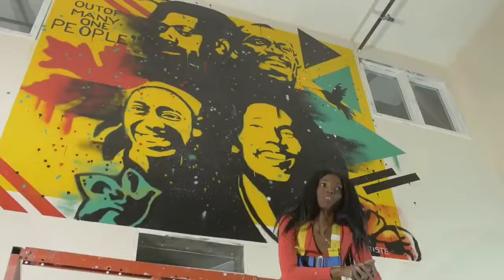Bob Marley, Usain Bolt, Shelly Ann Fraser, Buju Banton art. Out of many one people. Jamaican mural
video by 33 visuals
artist Sydonne Warren aka Syd the Artiste